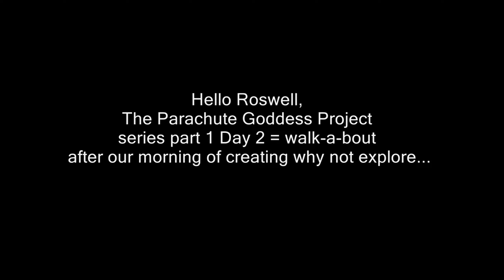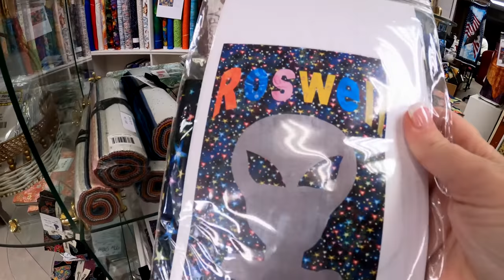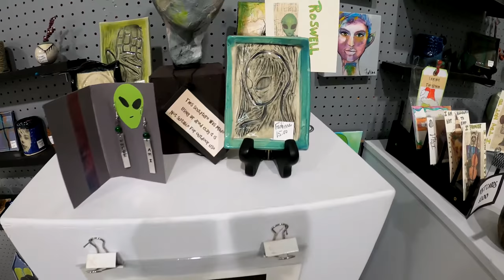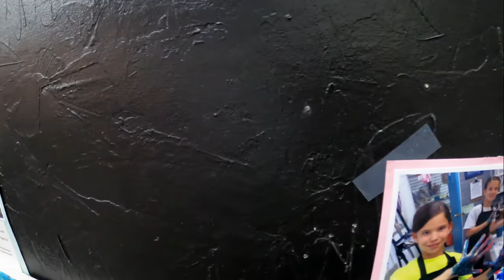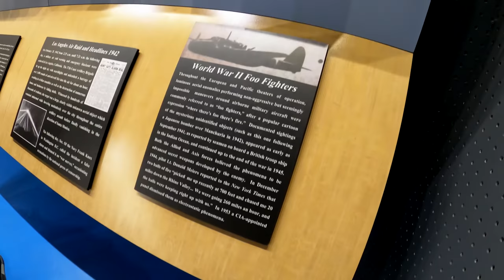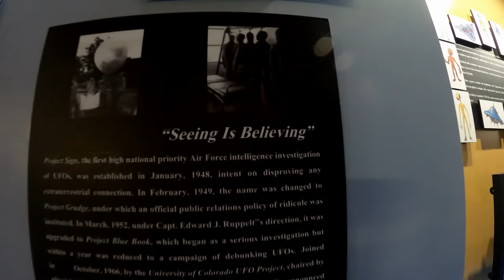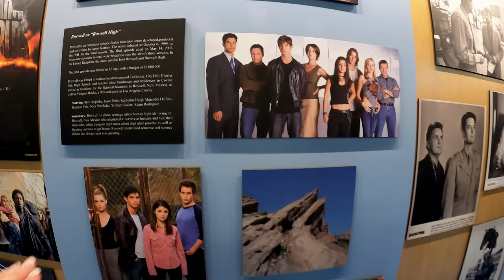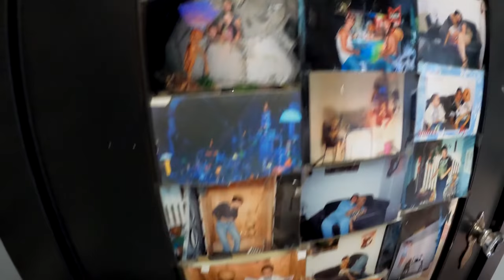The Parachute Goddess Project Series Pt 2 Hello Roswell!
When we go on location we usually just go in for our meet & greet and work hard the next few days and never get the chance to explore the wonderful town we are invited to, so this time we had a few days to explore, play & create. We were so excited to meet the locals in their shops. Shout Out to Cali Cow sewing shoppe for making Adela's day seeing all the fabric she was def in her element! The Art store and Peggy & Doris for sharing your story and art with us! and HUGE shout out to Jessie @ area 51 Alien Zone for inviting us back to shoot... We cant wait for you guys to check out Part 3, come enjoy our adventures the Alien Zone special location!